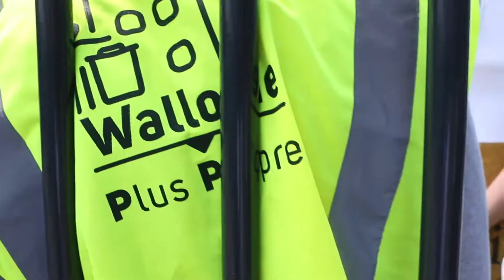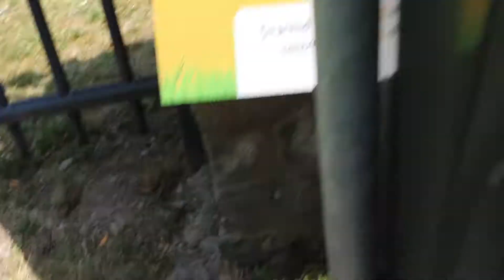Un Supermégot dans la Poche !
Un mégot, deux mégots, des milliers de mégots, sur le trottoir des écoles. Pour sensibiliser les étudiants, Supermégot les a rencontrés devant le Nursing à Mons.